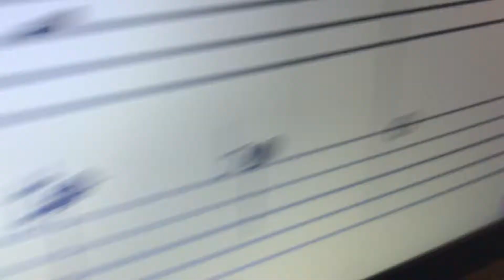Soft Mozart Winter 2018-2019 recital. Anna, 10 yo, Russia. Сен-Санс "Египетский танец"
Игра по нотам с сольфеджированием - К.Сен-Санс "Египетский танец"